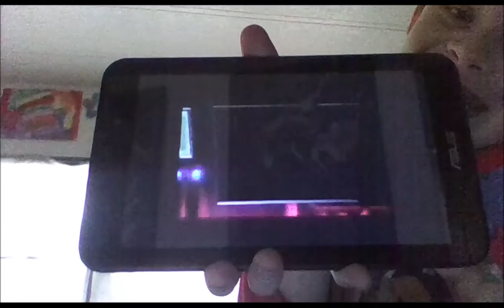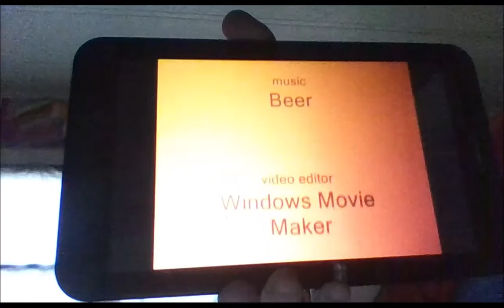Tuxedo Ratchet Loves Beer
I Must be going to R&C's House to Watch TRLB Song. I Like It.